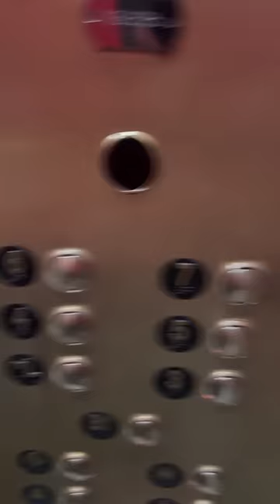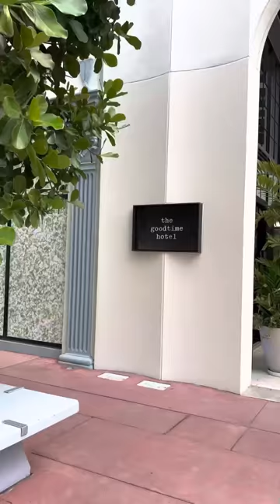VLOG 01 | WEB3 | Yeh kia huwa Miami ?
Use headphone | PG-18 | Kids should not watch it
WEB3 | VLOG 01 | Yeh kia jaga hai Miami ?